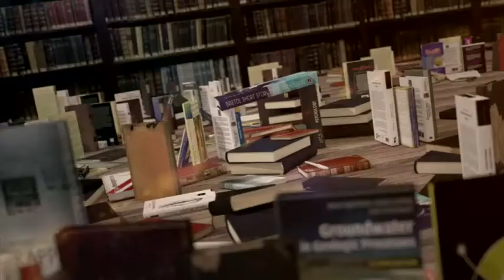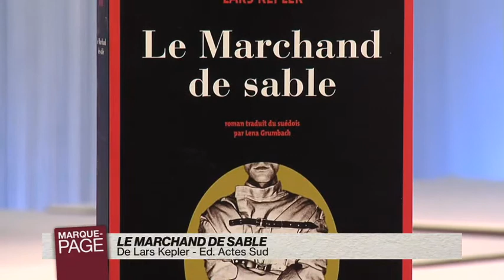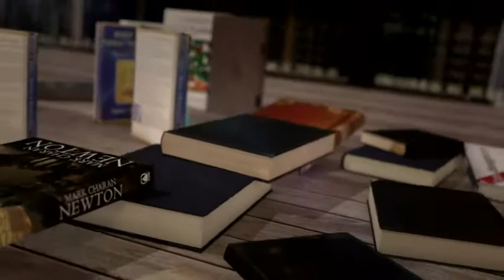MP 2014-12-19-592-003048BDD2D9.mp4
Payot - Marque Page - Lars Kepler - Le Marchand de sable